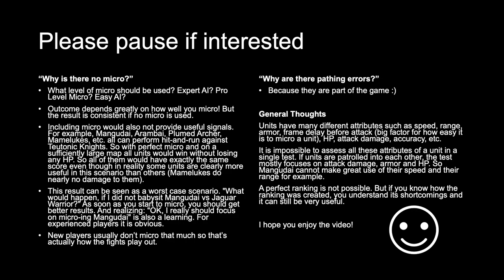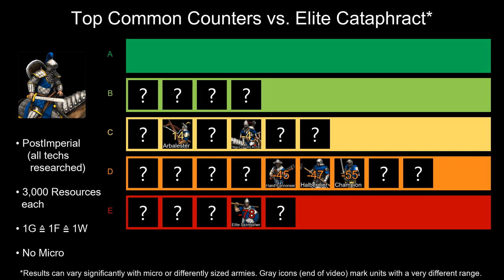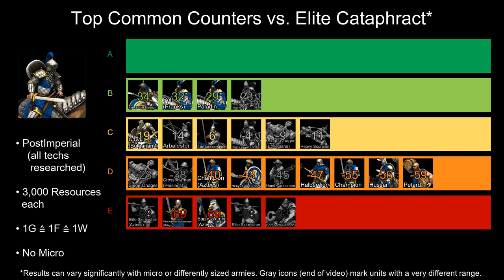ELITE CATAPHRACT | Best COMMON Counters | Tierlist | Age of Empires 2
0:00 Tierlist
0:07 Japanese - Arbalester
0:42 Japanese - Elite Skirmisher
1:14 Japanese - Hand Cannoneer
1:41 Japanese - Heavy Cavalry Archer
2:16 Spanish - Champion
2:42 Spanish - Halberdier
3:04 Spanish - Hussar
3:36 Spanish - Paladin
4:11 Chinese - Heavy Camel Rider
4:48 Cumans - Elite Steppe Lancer
5:32 Saracens - Siege Onager
5:54 Magyars - Heavy Scorpion
6:22 Saracens - Bombard Cannon
6:45 Saracens - Petard
7:01 SPECIAL COMMON UNITS
7:03 Aztecs - Elite Eagle Warrior
7:24 Bulgarians - Cavalier
7:53 Persians - Crossbowman
8:26 Malay - Two-Handed Swordsman
8:48 Aztecs - Champion
9:15 Magyars - Heavy Cavalry Archer
9:54 Aztecs - Elite Skirmisher
10:23 Ethiopians - Siege Onager
10:48 Franks - Paladin
11:21 Best Counter

AoE2:DE Version 39284 - July 20, 2020